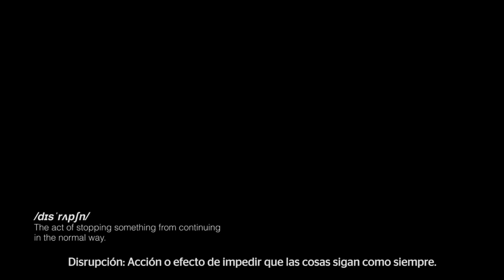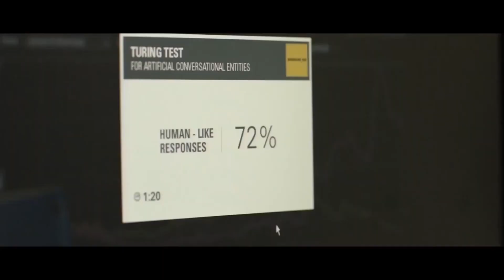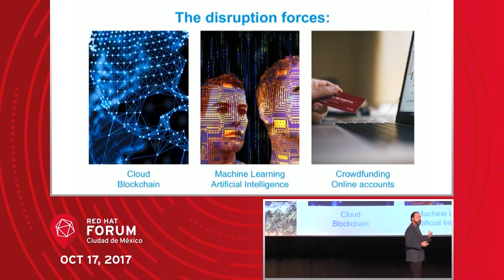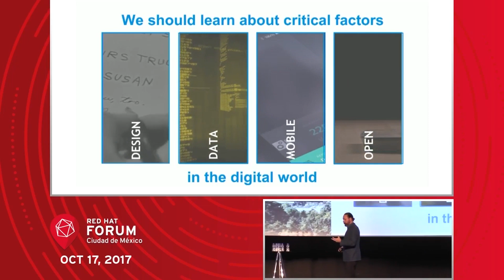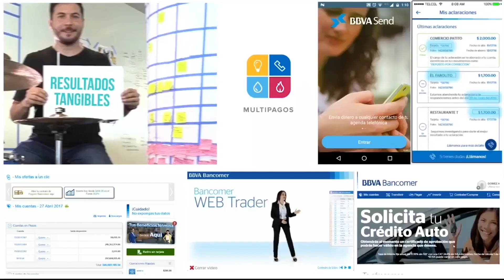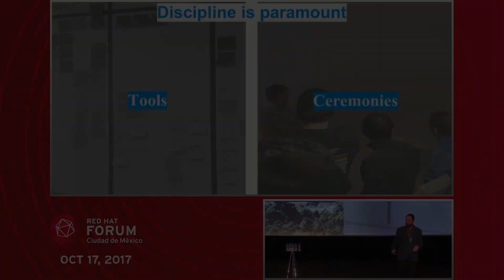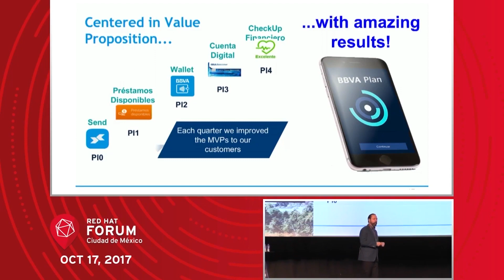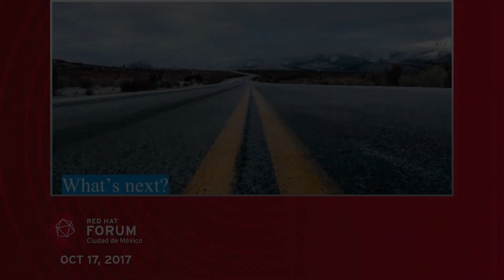La transformación digital en el sector financiero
Hugo Nájera, Director General de Desarrollo de Negocios, BBVA Bancomer, en el Red Hat Forum Ciudad de México 2017 .